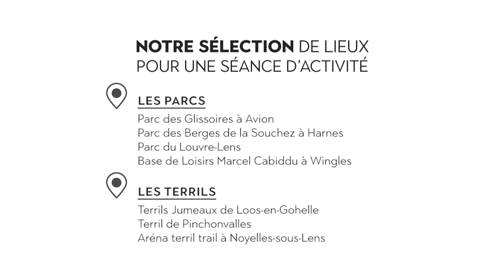Sport & Bien-Être Etienne - Episode 1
Notre coach sportif Etienne vous propose des séries de mouvements pour rester en forme.
Il vous montre la position à avoir et à garder. Ecoutez ses conseils pour restez en forme.

Bonne séance.